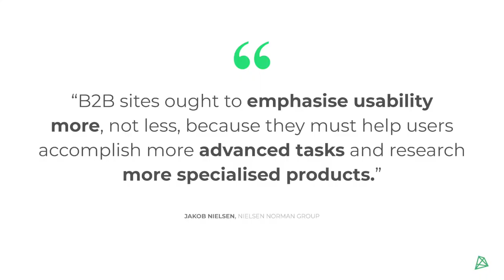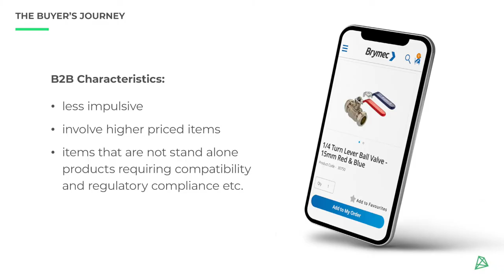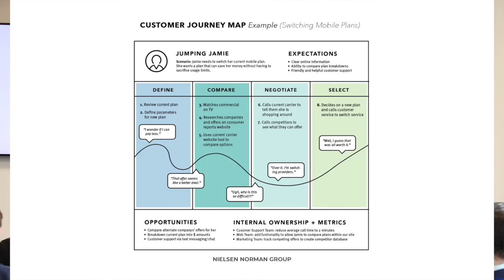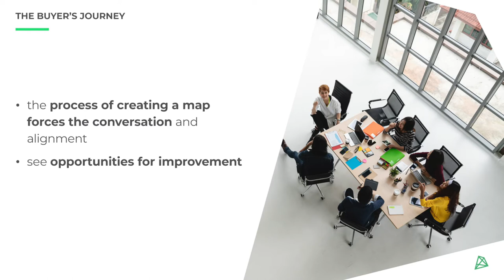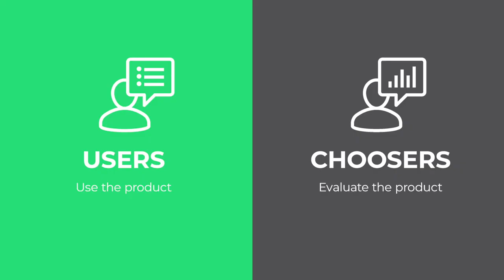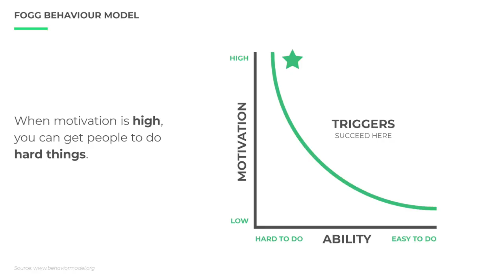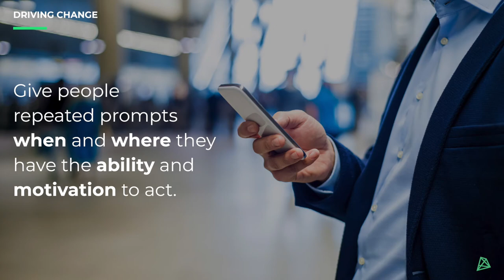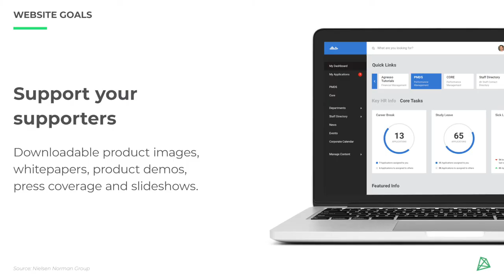The Complexity of B2B Design - Laura Hodson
The Complexity of B2B Design:
Digital Experience Design for B2B - Context is King - Laura Hodson

Speaker
Laura Hodson, Head of Design, Monsoon Consulting